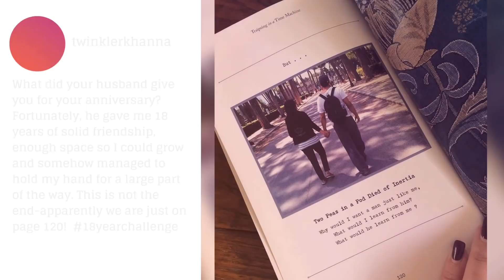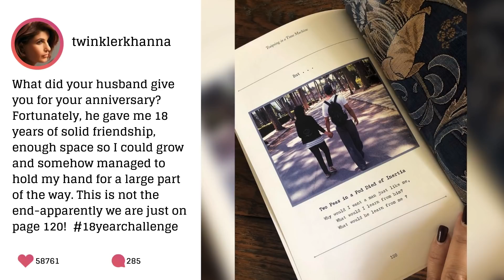Twinkle Khanna Reveals What Akshay Kumar Gifted Her On Their Anniversary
Star couple Twinkle Khanna and Akshay Kumar have been married for 18 years. The former revamped the 10yearchallenge on the special day and the results are hilarious